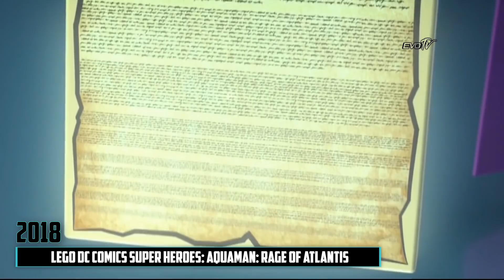EVOLUTION of OCEAN MASTER / King Orm in Movies Cartoons TV (2001-2019) 🙉 Aquaman ocean master scene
►Media list:
Justice League (2001)
Batman: The Brave and the Bold (2008)
Young Justice (2010)
Justice League: The Flashpoint Paradox (2013)
Justice League: War (2014)
Justice League: Throne of Atlantis (2015)
Funko Animated Shorts (2018)
Lego DC Comics Super Heroes: Aquaman: Rage of Atlantis (2018)
Aquaman (2018)

►Help channel out directly by donating different cryptocurrencies!
 ✔ Bitcoin - 1EWkhCbKAZURJFhz4CrXszzSt4NGN4qdcX
 ✔ Etherium - 0xefa7575006f7d62b31364c76bead9e8c0540b0ca
 ✔ Ripple - rPVMhWBsfF9iMXYj3aAzJVkPDTFNSyWdKy
 ✔ EOS - 0x4a1d56a25909e07310d5f3e1c5283aa3c2afbaf9
 ✔ Cardano - DdzFFzCqrhsepys2rhgSTtN4PTpdU3P9SL81khqPbY9oSsF47XBAqBHDNJJ27ey2uD2yqyb3XgAXyKYmBvLSeQM2aiqmM4HJou1kA2zv